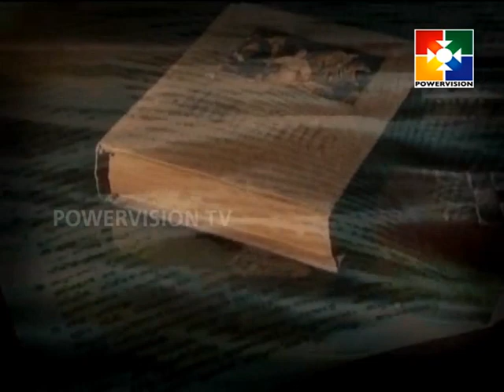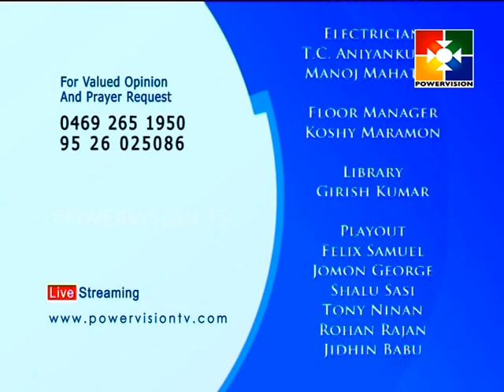Vachanaspodanam │Powervision TV │Episode # 516